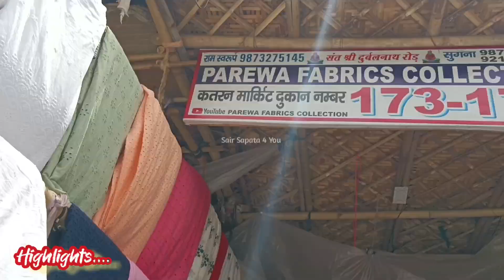Embroidery Wala ठंडा ठंडा Cool🔥Hakoba Fabric Shop173#embroidery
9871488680. No call .., whatsapp only 🙏

Kurti Collection
Katran Market